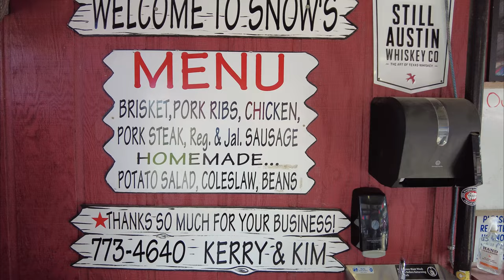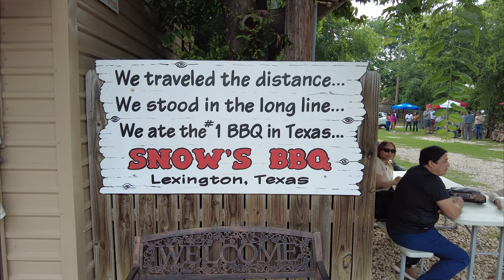Snow's BBQ: ist der Hype gerechtfertigt?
Willkommen zu einem neuen BBQ-Abenteuer! 🌟 Heute sind wir bei Snows BBQ in Lexington, Texas, und tauchen tief in die Welt des authentischen texanischen BBQs ein. Snows BBQ ist nicht nur berühmt für sein saftiges Brisket und die zarten Ribs, sondern auch für seine einzigartige Atmosphäre und die legendäre Pitmasterin Tootsie Tomanetz. Kommt mit mir auf diese kulinarische Reise und erlebt den wahren Geschmack von Texas!

Seid gespannt auf eine unvergessliche BBQ-Erfahrung, die euren Appetit auf echtes Texan BBQ wecken wird!

Kapitel:
0:00 - Einführung
0:17 - Ankunft bei Snows BBQ
1:30 - Bestellung
1:45 - Verkostung von Brisket und Ribs
2:56 - Mein Fazit zu Snows BBQ
4:51- buc ee's texas

Danke und viel Spaß mit den Videos!
BBQ Schwabe